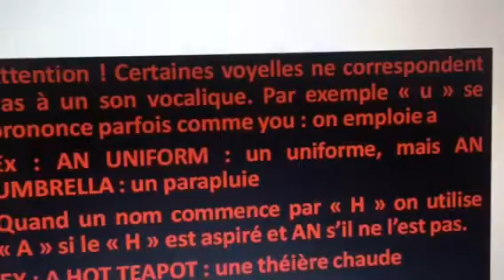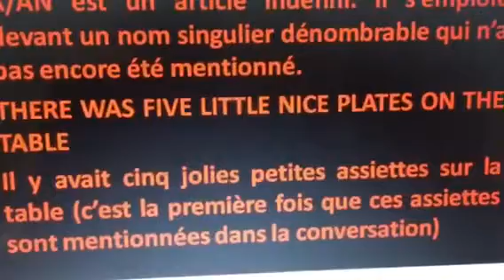L’anglais éducatif et ludique -Version Junior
L’article A/AN-1ère partie